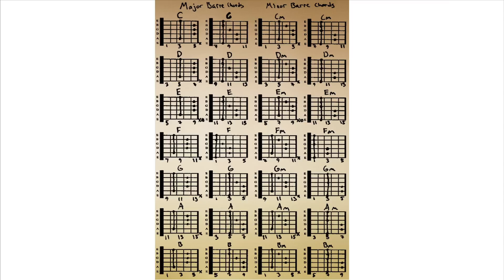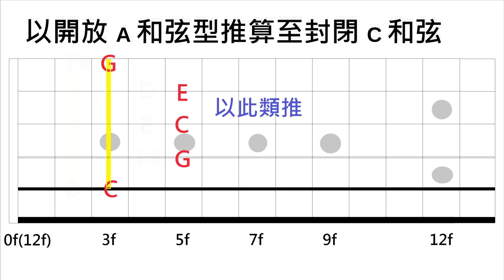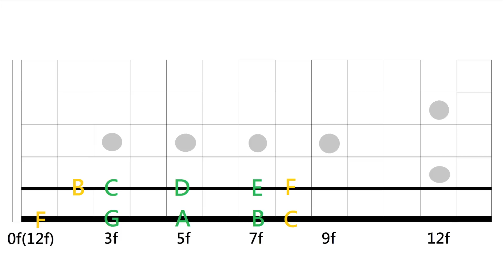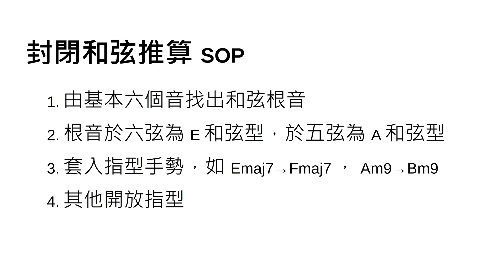葉宇峻彈吉他#20 封閉和弦快速推算法 How to Memorized Bar Chord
編曲:葉宇峻
葉宇峻 吉他教學

我是葉宇峻，終於也來到了葉宇峻彈吉他的第20集了(歡呼聲)。當然要來個更營養的教學單元來慶祝一下。跡天我要和大家分享如何力用基本的根音位置來快速的推算封閉和弦。

在市面上的教材中相信大家都有看過類似這種的封閉和弦教學圖，就是畫出n個唯獨只有根音位置不同但是和弦型壯又都一樣的封閉和弦圖。與其比起用硬記的方法，我個人有個更有邏輯的方法可以來輔助配合，藉由理解的方式來記憶，同時也更可以強化對指板的熟悉度。

 在這之前我們先理解一下封閉推算的原理。圖中為一開始練習封閉和弦所最常見的所謂E和弦指型，藉由將這個手勢指型內的音程各升高半音，可以得到以E和弦指型推算出的封閉F和弦，同樣道理也可以再繼續以此類推升全音，並形成封閉G和弦，當然也可以以此指型在繼續延伸推算下去。

另外一種常見的手勢如開放的A和弦，如同剛剛的原理一樣，可以升全音得到以開放A和弦所推算出的封閉B和弦，或是以此類推再升高半音得到封閉C和弦，推算的原理依照全音半音的排列分別會有相鄰格以及間隔一格的不同音程產生，要特別注意。

以上是傳統的推算原理，但是相信很多人都是一知半解用，所以用背位置的方法來強記，但是這樣一來第一很難記祝全部位置，而且在歌曲進行中腦袋一定也很難反應，更不用說到底要封在哪格琴格哪裡了。
與其這樣以下是我的快速推算方法，用這個方法希望可以為你產生一些提示並快速找到答案。

首先要先記住六個根音，分別是六弦上的3格G，5格A，7格B。以及五弦上的3格C，5格D，7格E。記這六個就夠了，因為音符間就是各自的升降半音。

而且也可以由最外側的音符再延伸推算出後續的其他音。這六個音剛好再指板的357格，這些位置在一般的吉他指板上都會有INLAY可以辨識，所以一定可以一眼快速地看出來。

應用部分假設是封閉A和弦，我會先將根音定位，如果有記住上述題到的六個根音位置的話，我會知道它是在六弦的5格上，接著音位根音設定在六弦，理所當然要使用根音為落在六弦上的指型。接著套入E和弦指型，便得到封閉A和弦。

如果根音設定為五弦上的5格D，套入也是以五弦為根音的A和弦便也得到封閉D和弦。就是那麼簡單好記又好玩，酷吧!!

我將上述攏常的封閉和弦推算過程簡化為以下SOP給大家:首先不管是哪個和弦，第一步先由基本的六個根音中設定根音位置。第二步將基本的E和A和弦指型套入。根音於六弦的話是E和弦型，於五弦是A和弦型。第三因為指型當然不只三和弦或七和弦這幾種，所以任何和弦都是可以被延伸的，例如Emaj7可聲半音成為Fmaj7，Am9可以升高全音成為Bm9。第四當然常見的E和A和弦系列外，還有其他的和弦型狀可以被拿來使用，只要你按得出來，和聲正確，和弦形狀當然也就正確。

感謝大家支持讓我走到20集，但是吉他技術是靠你自己練來的，真的要謝，就幫我的專頁 『葉宇峻吉他工作室』點個讚吧!啾咪。